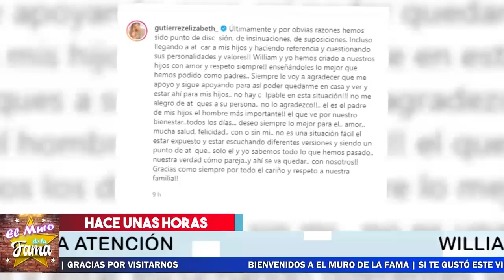🔥 😱Elizabeth Gutiérrez 𝗟𝗲 𝗘𝗰𝗵𝗮 𝗘𝗻 𝗖𝗮𝗿𝗮 A William Levy 𝗤𝘂𝗶𝗲𝗻 𝗘𝘀 𝗖𝗨𝗟𝗣𝗔𝗕𝗟𝗘 𝗗𝗘 𝗟𝗔 𝗦𝗘𝗣𝗔𝗥𝗔𝗖𝗜Ó𝗡 🚨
El actor reaccionó y respondió esto….

elmurodelafama

¡ BIENVENIDOS ‼️

Entertainment
Television program
noticias de espectaculos
espectaculos noticias
noticias de la farandula
tv mexicana
Televisa espectaculos
chismes
escandalo de los famosos 2021
farandula 2021
chisme de farandula
karol tamiko
programa hoy
suelta la sopa
polemica
Ventaneando